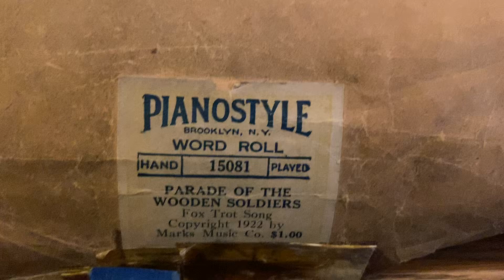Parade Of The Wooden Soldiers Fox Trot Pianostyle